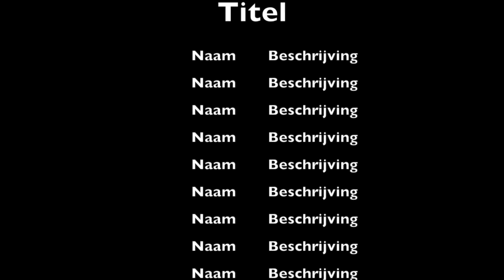opnamedag 5 vlog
dit is opnamedag 5 deel 1. enjoy!